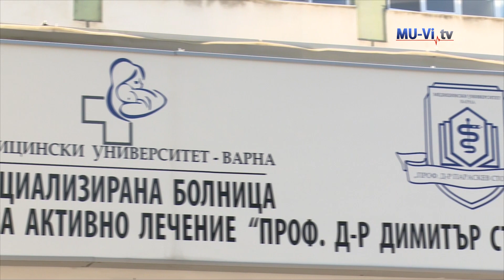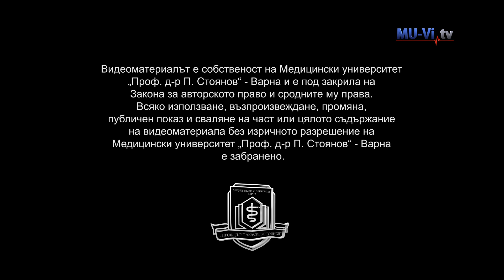Consecration of the Chapel “st. Stilian Plafagonyiski” in SHMG “prof. D. Stamatov”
Освещаване на параклис „Св. Стилиян Плафагонийски“ в СБАГАЛ „проф. д-р Д. Стаматов“